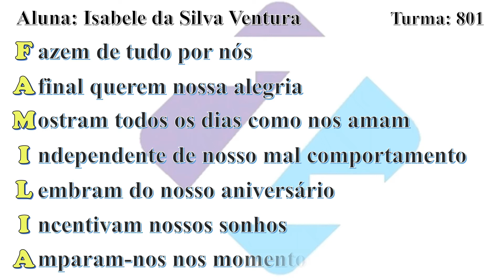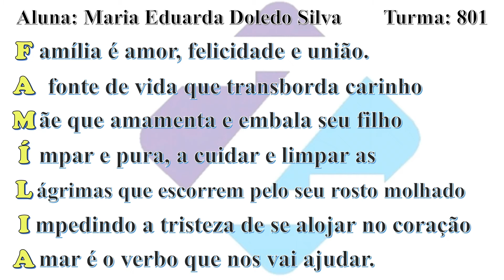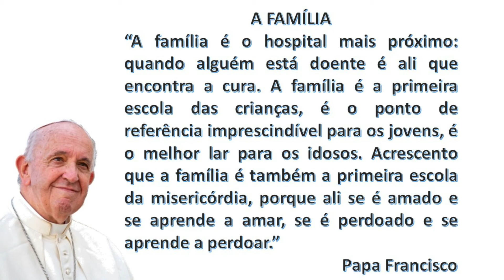SEMEANDO EDUCAÇÃO - ESCOLA MUNICIPAL ZULEIKA